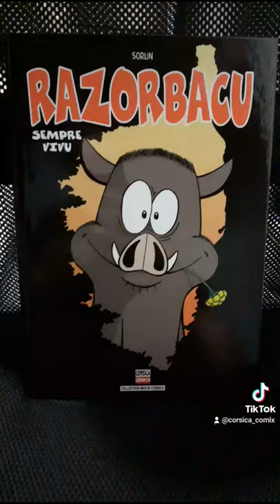Bande dessinée Razorbacu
Bande dessinée du sanglier le plus malchanceux de Corse.
BD humoristique éditée chez Corsica Comix Edition.

Razorbacu Tome 2 Sempre Vivu

Corsica Comix Edition est une maison d'édition de bande dessinée crée en 2010 par Frédéric Federzoni dont les séries les plus connues sont Petru Santu, Razorbacu et le P'tit Dumè.